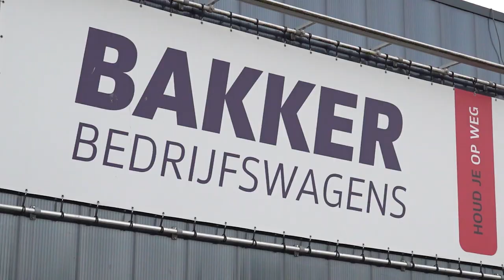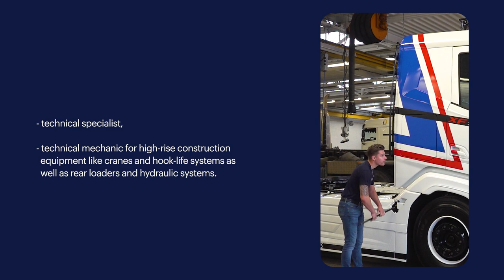working at bakker bedrijfswagens via randstad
Topics covered in this video:
0:12 - interests and experience
0:32 - we're looking for you
0:40 - what do you get in return?
1:01 - current job openings

*why work at bakker bedrijfswagens?*
For a significant period of time, Bakker Bedrijfswagens has been the leading specialist in the world of trucks and is also an official DAF dealer. With a network of 20 branches spread across the Netherlands, Bakker Bedrijfswagens has established itself as an employer to be proud of. Moreover, they take pride in their employees, and this is palpable.

Substantial investment is made in your personal development. In addition to your daily tasks, you'll have a few hours of home study per week to keep up with your coursework. You can also count on extensive on-the-job guidance and access to the Bakker Academy, offering additional training opportunities. Furthermore, you'll receive support from the Randstad Techniek Vakschool in addition to the guidance you receive from your school.

Still curious about other employers? Check them all out here!

Or would you rather take a direct look at our job listings? You can do so here: